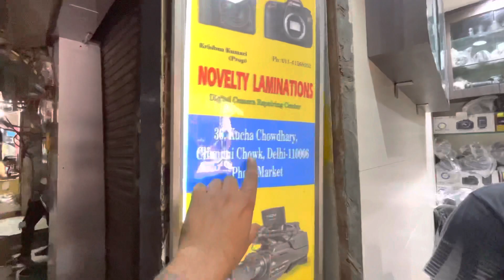Delhi Camera Market | मात्र ₹500 से शुरू🔥DSLR,Drone| Second Hand Camera | Camera Market In Delhi